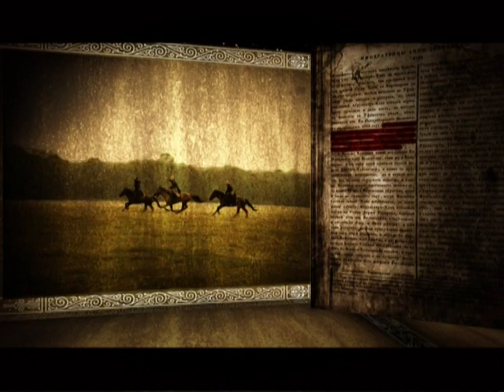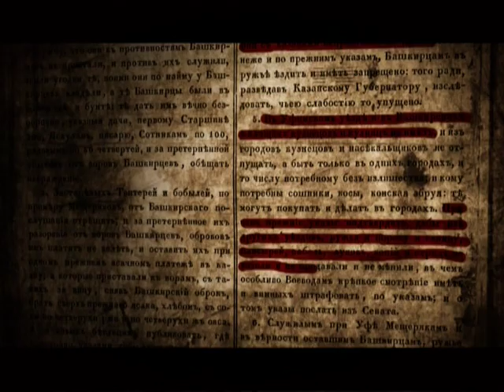История Башкирского войска: 6 серия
История Башкирского войска с древних времен до 1814 года